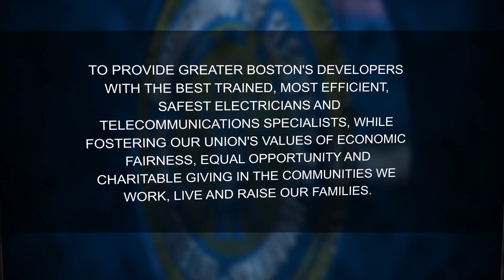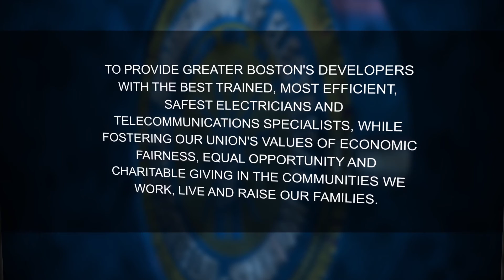IBEW Local 103 Mission Statement 2016